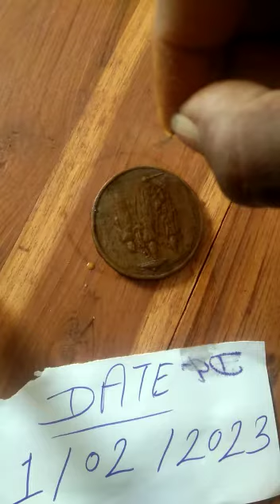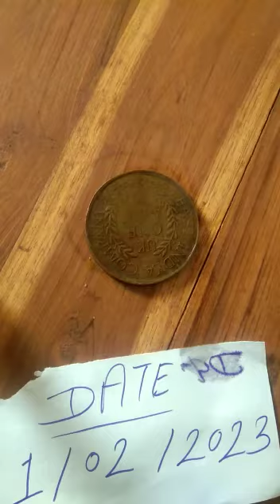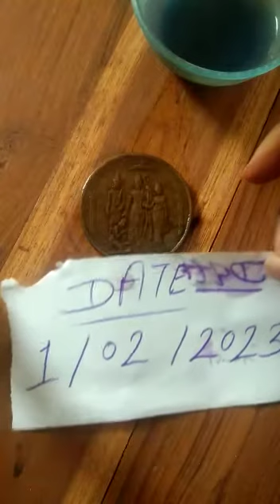Anti airon ujala chemical coin